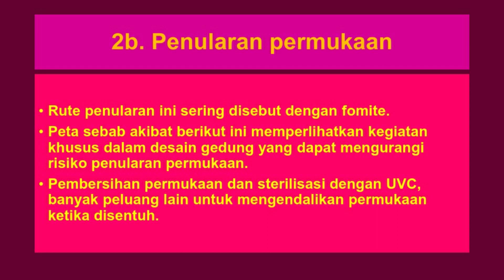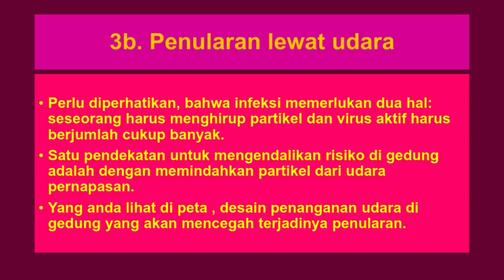YSKB TIGA PENULARAN